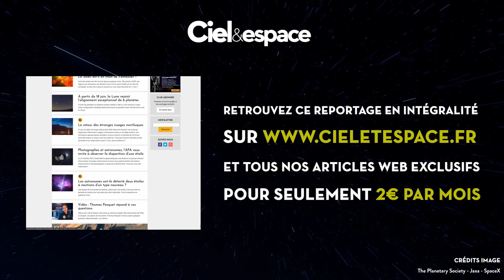Gama - voiles solaires - Louis de Gouyon Matignon